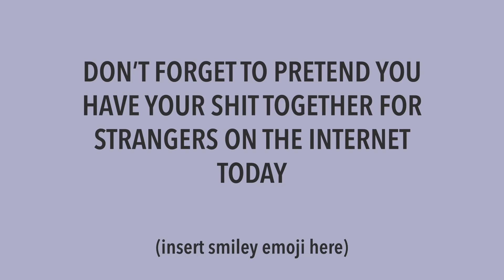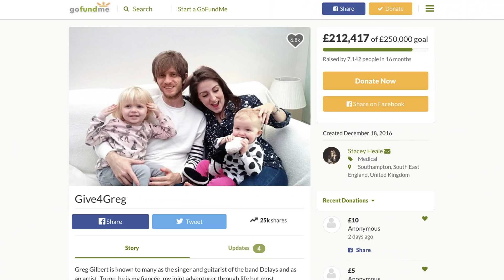The transformative power of social media | Stacey Heale | TEDxSouthampton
In this engaging and incredibly powerful talk, fashion academic and researcher Stacey Heale explains how her life was transformed by her partner's stage 4 cancer diagnosis, and why social media proved to be both a safety net and catalyst to positive actions. Before her partner Greg’s cancer diagnosis in 2016, Stacey Heale was a senior fashion academic and researcher. Since then, she has become a full time carer, stay at home mother, newspaper columnist, writer and owner of a blind toy poodle. Stacey is also a spokesperson for Bowel Cancer UK, an original member of the Fuck Cancer Club on Instagram and editor at Beneath the Weather

Before her partner Greg’s cancer diagnosis in 2016, Stacey Heale was a senior fashion academic and researcher. Since then, she has become a full time carer, stay at home mother, newspaper columnist, writer and owner of a blind toy poodle. Stacey is also a spokesperson for Bowel Cancer UK, an original member of the Fuck Cancer Club on Instagram and editor at Beneath the Weather This talk was given at a TEDx event using the TED conference format but independently organized by a local community.